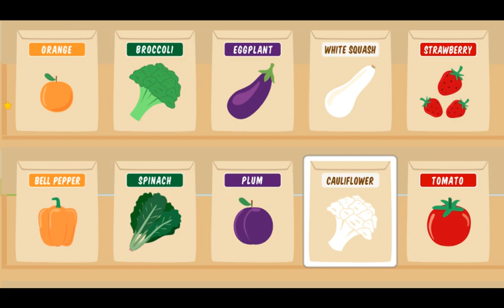Sesame Street: Grow Your Colors | How to Play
Sesame Street  - online Game. Gaes for kids. Sesame Street: Grow Your Colors
Follow other games of Grywalandia: